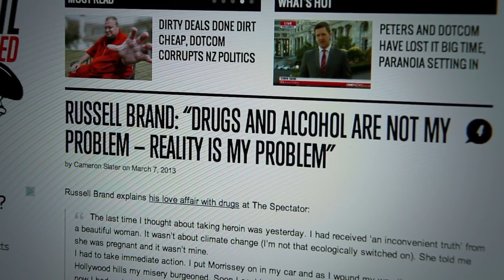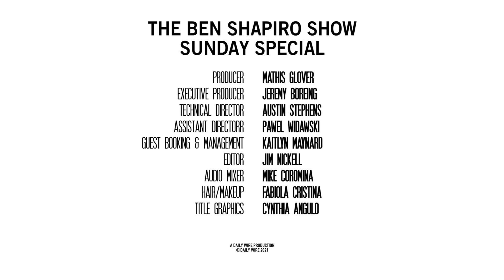Russell Brand | The Ben Shapiro Show Sunday Special Ep. 116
Russell’s sharp wit and magnetic persona propelled him to world fame, with international comedy tours and Hollywood movies. But then, around 2012, Russell publicly decided to step back from the limelight and focus on a more spiritual and political journey. From documentaries about his addiction to political activism, Brand has dramatically re-focused his efforts.

In this episode, we dive into his beliefs and what he wants to achieve through activism, our agreements and disagreements on human nature, how universalism plays out in reality, and our experiences as fathers.
Become a Daily Wire member and watch the bonus questions!